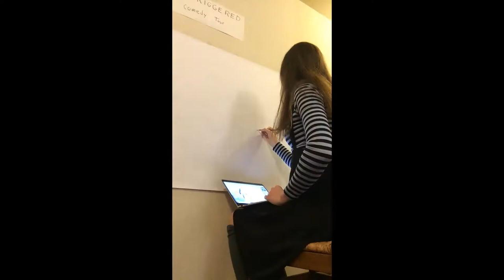Street Goddesses painting time lapse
This is a time lapse of me painting "Street Goddesses", starting with the character sketches of 20 goddesses and mythical female figures, the mock-up of the whole scene and placement in Photoshop, and the actual job of painting the whole thing on a 3'x4' canvas. This was my big project during quarantine :)

Thanks to Field Mouse for letting me use their song, Apocalypse Whenever!